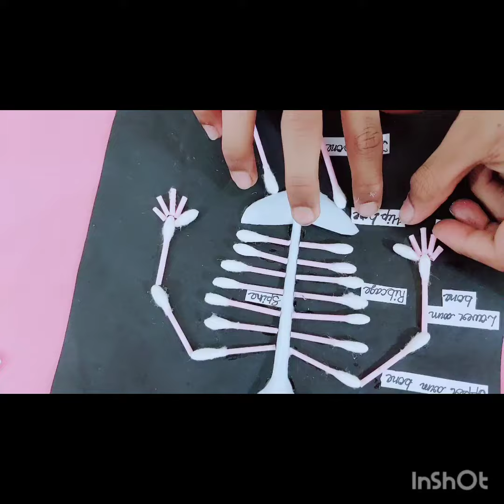Human Skeleton Model Using Earbuds @BrighterMinds786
how to make a human skeleton for school project
how to make human skeleton project
maķe a project on human skeleton system
how to make a human skeleton model for school project
human skeleton model project
human body model project
human body parts model project
human skeleton making
human skeleton model making
human skeleton model making diy
human skeleton model using earbuds